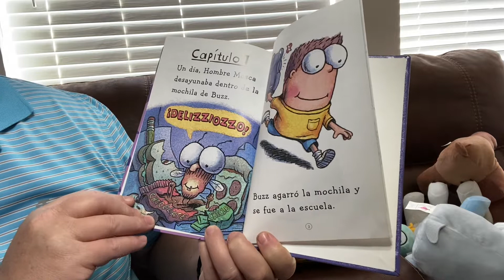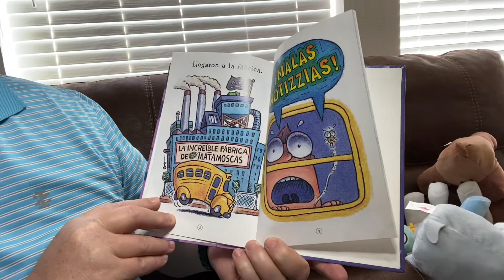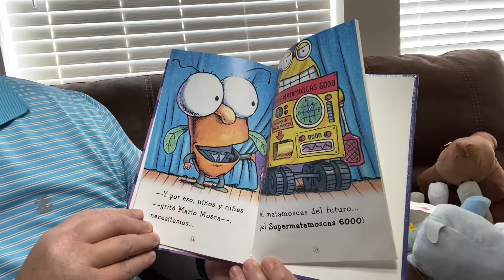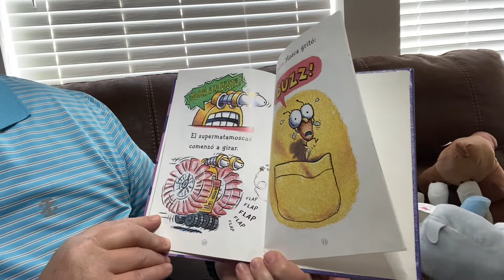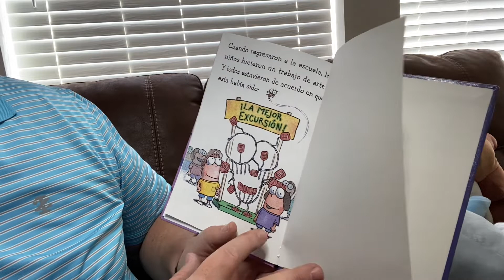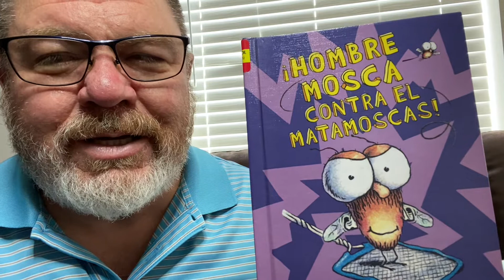Hombre Mosca contra el Matamoscas! por Tedd Arnold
Hombre Mosca contra el Matamoscas! por Tedd Arnold, read aloud by Grandpa.